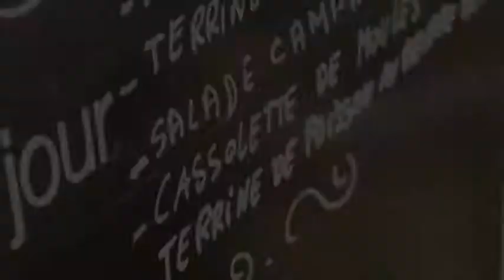hôtel les voyageurs - le restaurant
hotel les voyageurs - le restaurant